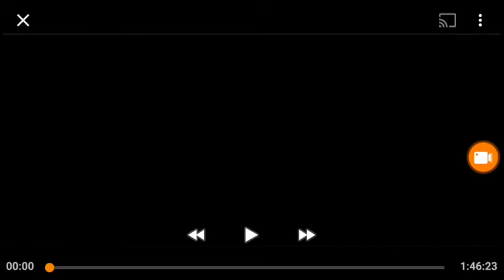Universal Pictures (1974)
Movie "Airport 1975"